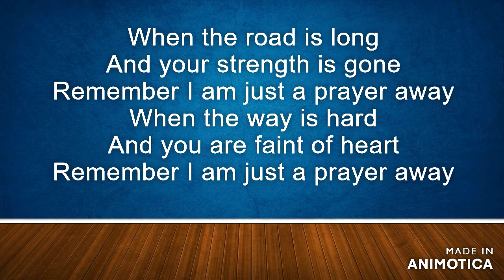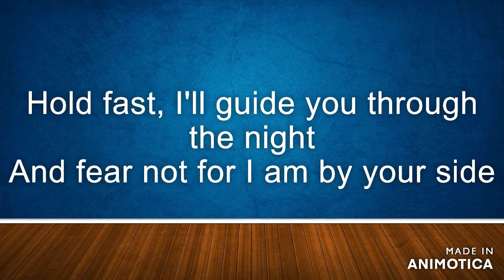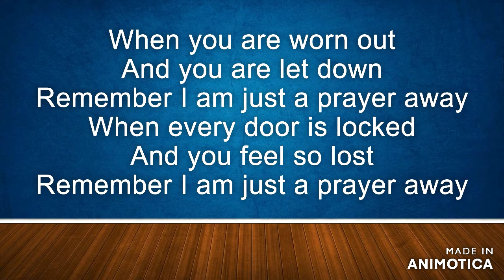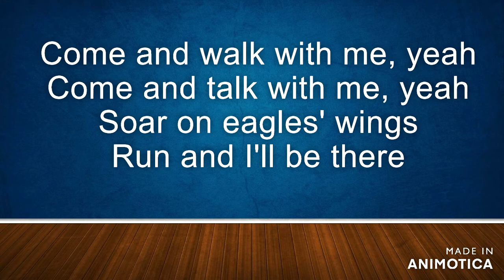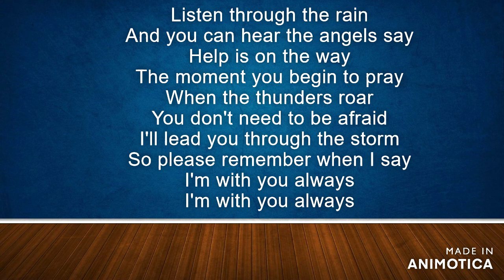Owl City Always Instrumental Lyrics